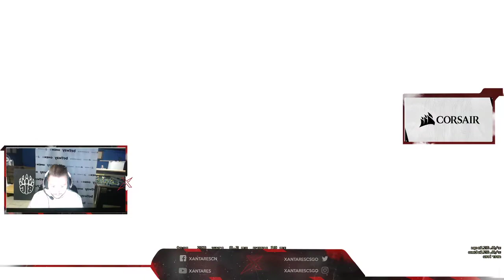Xantares streamed FPL/ de_mirage